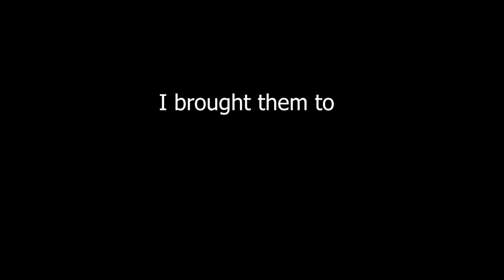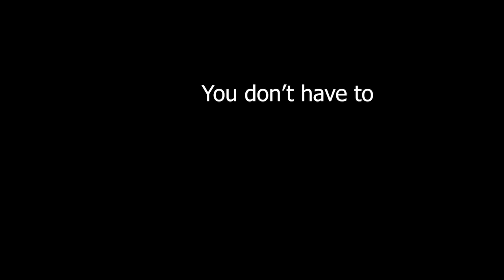[DFFOO GL] Complete guide for Call Assist and LD Call Assist | A.K.A Lvl 80 Crystal Awakening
Hey all! In this video, I talked and share about the usefulness of Call Assist (CA) and LD Call Assist (LD CA) hoping to give you guys a clearer picture on how they work and how they can be game changing for certain fights.

Certain things that I've missed out are
- CA and LD CA can only be used once
- LD CA will ONLY be unlock when you MLB the LD weapon
- CA and LD CA is an instant turn move and doesn't consume a turn as well!

Also lastly, big shout outs to Black Nero for allowing me to use one of his video for this guide!

Timestamps
Intro
0:00 - Intro

Call Assist (CA) guide
1:50 - How to unlock CA
5:21 - How to equip and un-equip CA

LD Call Assist (LD CA) guide
7:20 - What is  LD CA
8:14 - How to unlock LD CA
10:09 - Special Shout-outs to Black Nero
11:31 - Summarizing/Bullet points for CA & LD CA

CA & LD CA Showcase example
13:48 - Setzer CA Showcase
14:02 - Hope CA & LD CA Showcase
14:29 - Sazh CA Showcase
14:38 - Jack's LD CA Showcase
14:49 - Amidatelion's LD CA Showcase
15:01 - Caius's LD CA Showcase
15:07 - Bartz's LD CA Showcase
15:16 - Fujin's CA Showcase
15:34 - OK's LD CA Showcase
16:04 - Ramza's LD CA Showcase
16:18 - Conclusion & Outro

DFFOO Helpful Links
Rem's Database: